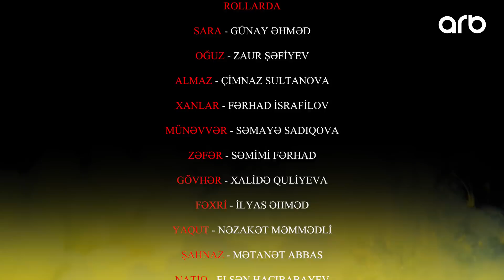Sarı Gəlin (8-ci bölüm) - ARB TV